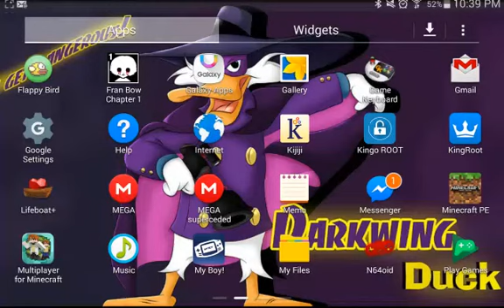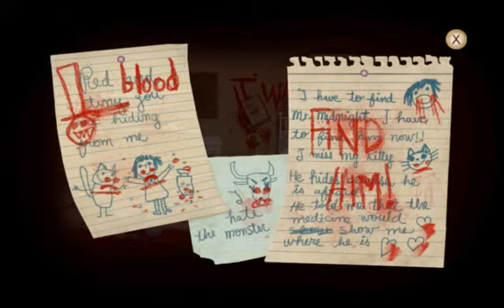Let's play fran bow chapter one part 2 PILLS HERE(OR ARE THEY DRUGS?!)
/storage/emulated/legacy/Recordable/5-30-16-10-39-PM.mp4